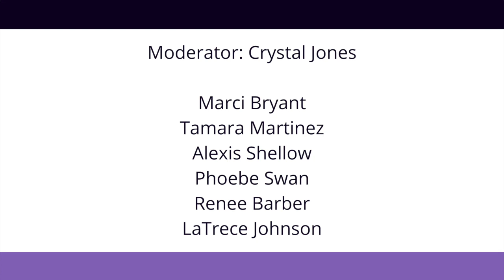The Ashe Academy's 3rd Annual Black Entrepreneur Expo & Mixer - STEM Panel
Learn about the great opportunities for careers in STEM that include industries you might not have considered before. In this discussion, we will find out what it means when people say "there's tech in that."

Moderator: The Ashe Academy Board President, Crystal Jones

Panelists:
Marci Bryant
Tamara Martinez
Alexis Shellow
Phoebe Swan
Renee Barber
LaTrece Johnson